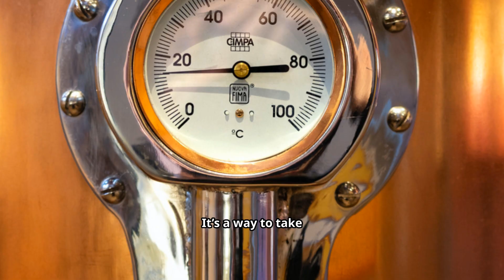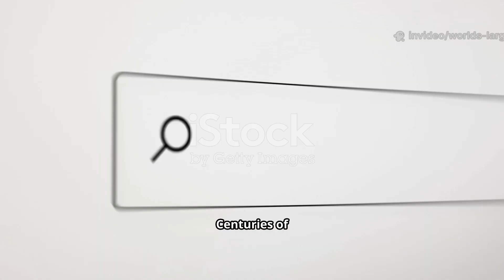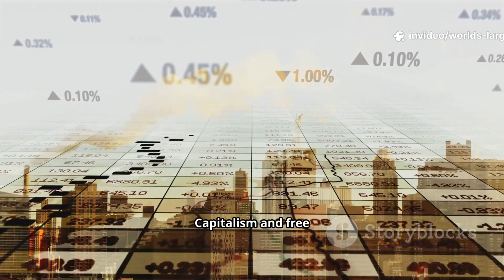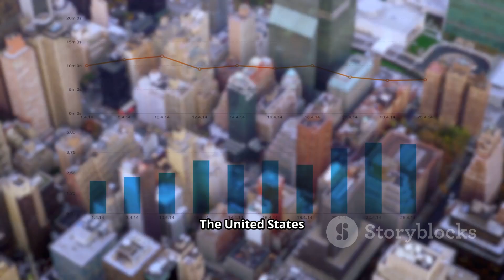The Remarkable Rise of Global GDP (1560-2025)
Experience an exhilarating 465 years of economic might in one thrilling animation: the world’s largest economies by nominal GDP from 1560–2025! This bar chart race showcases the epic rise and fall of empires and superpowers—Spain, Britain, France, the USSR, Nazi Germany, the USA, China—and the dramatic shifts that have shaped global wealth and geopolitics. With data from the IMF WEO, Maddison Project (1560–1900), World Bank, and national statistics, this is a must-watch for fans of economic history, data visualization, and geopolitics. Enjoy the timeline reveal, spot key GDP milestones, and witness how modern and historical economies stack up!